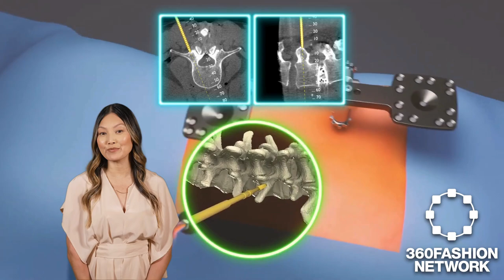Lumus Optics & AR, World's First AI Beauty Pageant, and Tech Integrating Fashion | Latest Updates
Discover how Lumus Optics' stylish AR glasses are setting a new fashion and tech standard, the first AR hip replacement surgery in Mississippi, the crowning of the world's first Miss A.I. from Morocco, the groundbreaking A.I beauty pageant, and why older workers play a key role in AI's workplace integration.

Be part of a community that's not just about fashion but about making fashion work for us in an increasingly digital landscape! 👍💬

◾AI fashion
◾ & more!

Keep yourself informed and be prepared to impress at your next conference or meet-up.